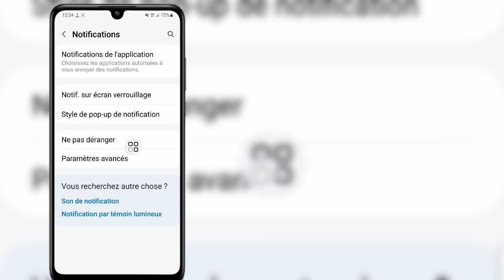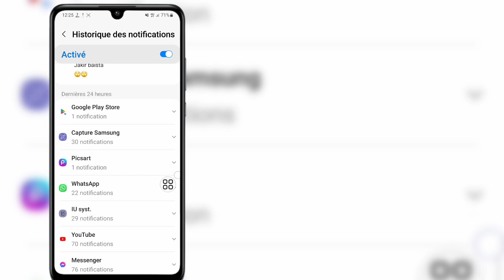Comment récupérer des messages supprimés sur WhatsApp | Récupération des messages supprimés WhatsApp